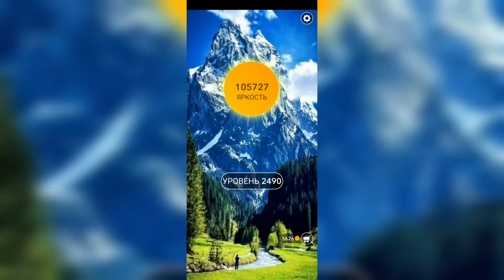Word / Слово Крест: Поиск русского кроссворда / Уровень 2490